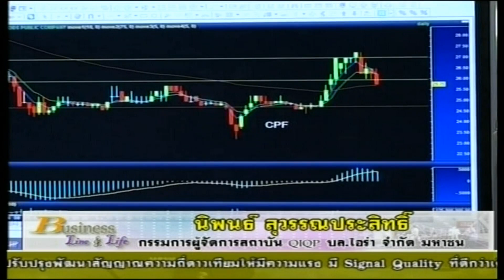นิพนธ์ สุวรรณประสิทธิ์ 23-08-60 On Business Line & Life